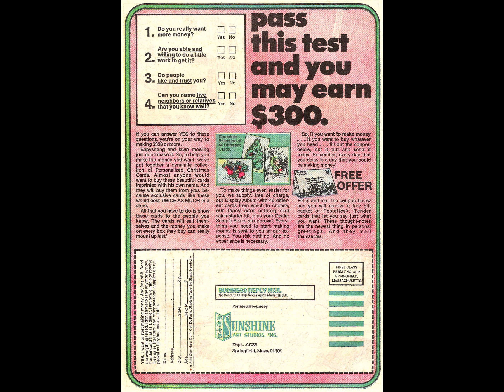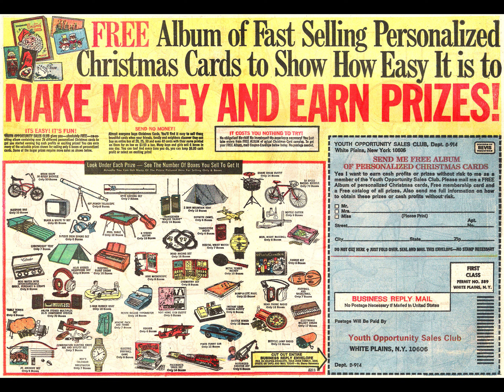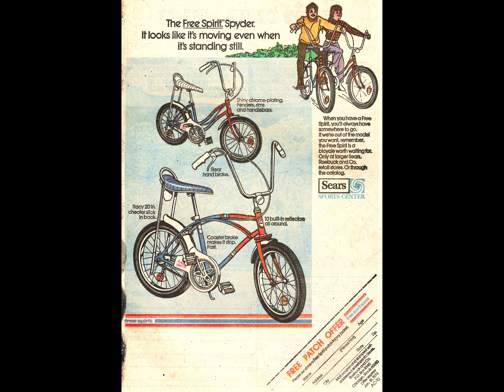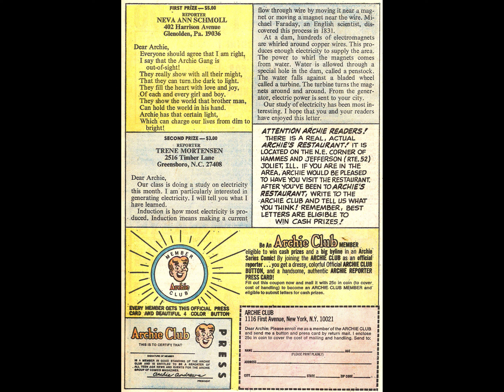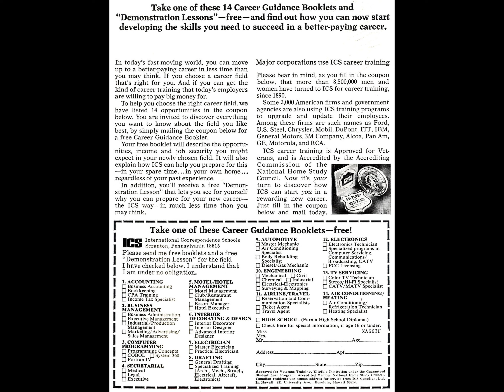Laugh 271 [comic book]